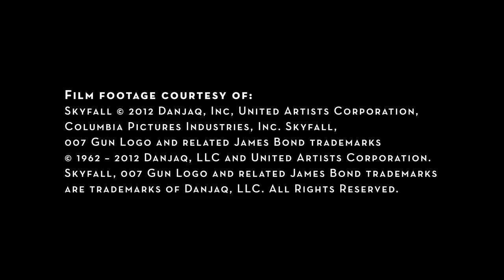Thomas Newman interview - Making of James Bond Skyfall Score Soundtrack